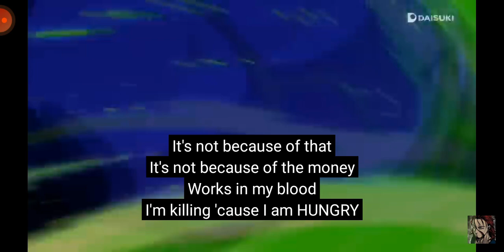แม่ไม่ให้ไปเรียนที่ดีไม่ได้ทำไรอยู่